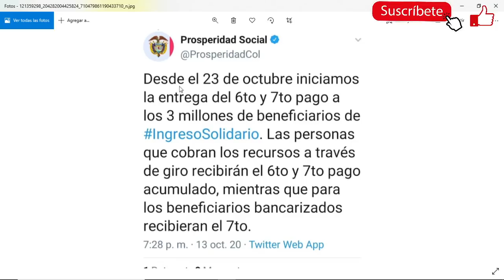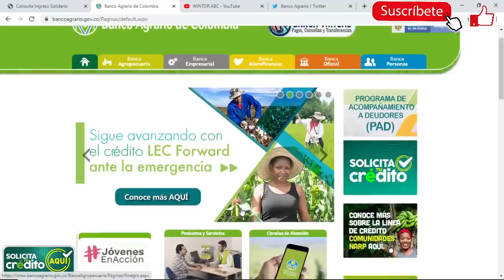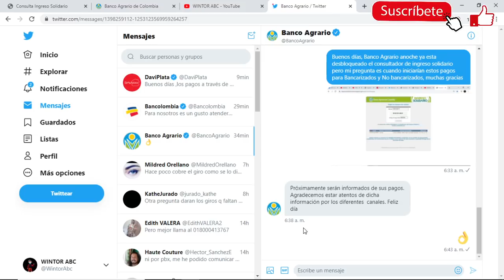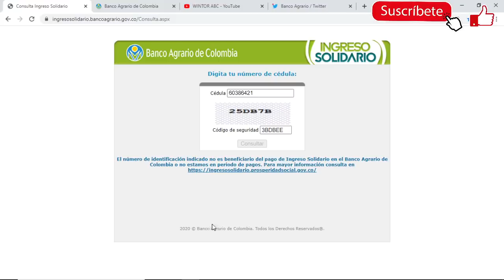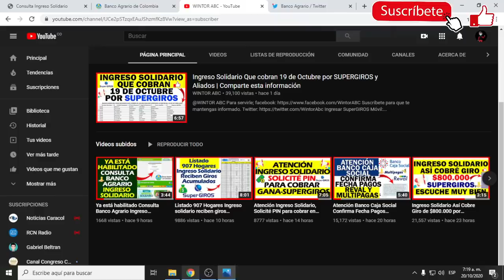Beneficiarios Ingreso Solidario por BANCO AGRARIO | Deben saber esto | Pagos y Consulta Link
Contacto
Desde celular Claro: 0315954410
Bogotá: 5954410
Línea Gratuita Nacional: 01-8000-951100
Línea gratuita Banco Agrario: 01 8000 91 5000
Buzón de Servicio al Ciudadano:
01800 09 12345. Resto país.